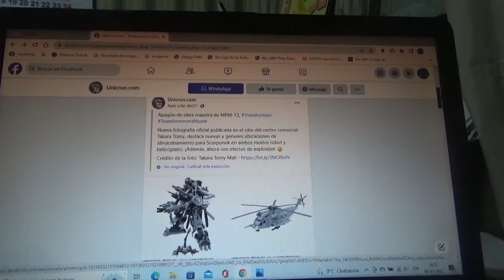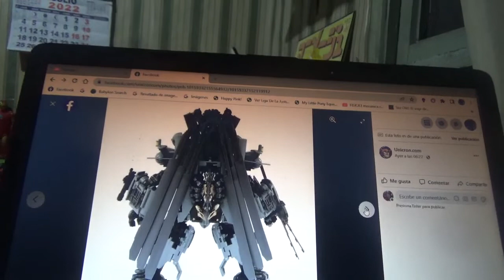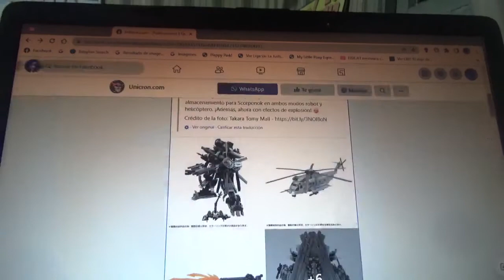Mas fotos de Transformers Masterpiece Movie MPM 13 Blackout